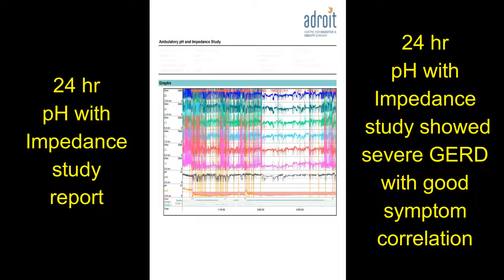Permanent solution for GERD, Acid reflux by a Laparoscopic fundoplication surgery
• Acid Reflux and Hiatus Hernia

અમદાવાદ, ગુજરાત

ADROIT Centre is proud of the fact that we have a large number of happy patients with GERD and acid reflux, treated both medically and by surgery. We are so glad that we incorporate diet and lifestyle changes very strongly in our treatment plan for each patient. We give a lot of time to understand the patient's problems and formulate the best treatment plan for each individual patient.
We are very aggressive in our follow-up to ensure that our patients stick to the lifestyle change and hence achieve a long-lasting solution to the problem of GERD. This is probably why patients rate our clinic as the best centre for the treatment of Acid reflux/GERD, and the best centre for hiatus hernia surgery
hiatus hernia surgery.